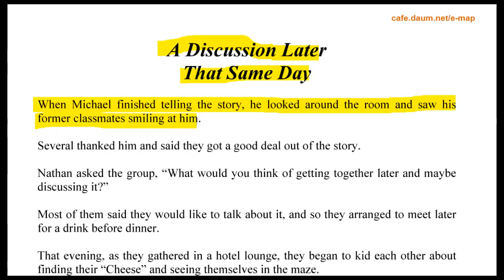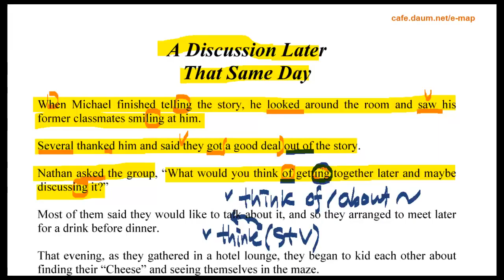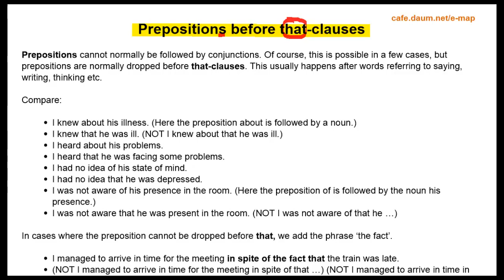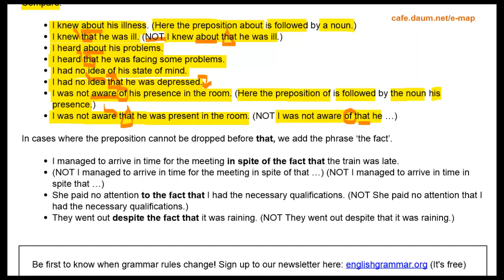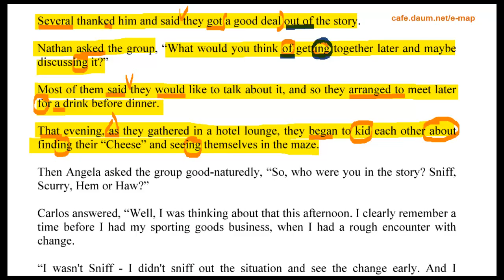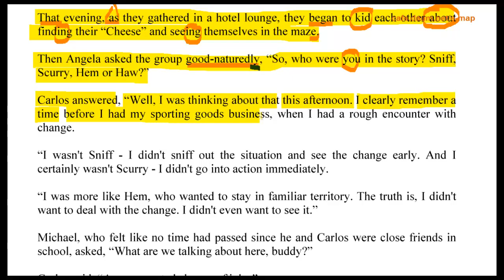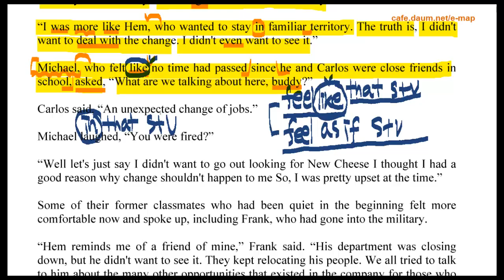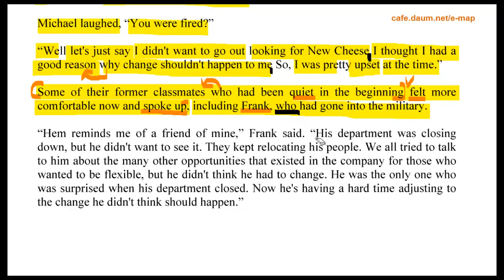Who moved my cheese? 누가 내 치즈를 옮겼을까? page 26 (discussion)